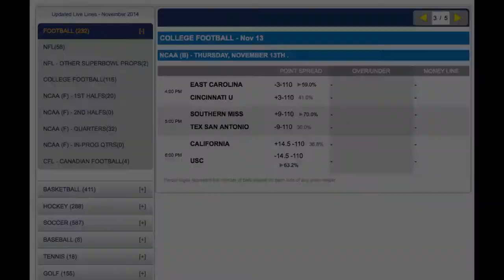Cal Bears vs USC Trojans Odds | Football Picks and Betting Predictions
Game Trends

I will take this game on Thursday night over the college football odds at Diamond sportsbook.